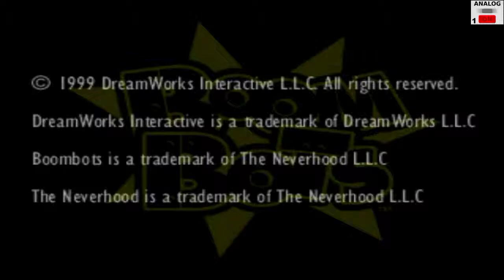Quick Look | Boombots (1999) - Playstation 1 HD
Development for the game started in January of 1998, when Doug TenNapel designed ten of the robots for BoomBots. Eventually, in March 1998, TenNapel managed to show the designs to *Steven Spielberg* of DreamWorks Interactive. He then received his approval to have The Neverhood Inc. develop the game alongside DreamWorks.During February of 1999, SouthPeak Games showed interest in publishing BoomBots. When BoomBots became a 'hit' during the May 1999 E3 trade show, SouthPeak Games decided it would publish BoomBots. BoomBots then entered alpha development stage on July 15, 1999 reaching beta development stage on August 15, 1999 before its US release in October.

Reception for the game has been generally negative. Although, the game has received some praise for its claymation cutscenes, it has been noted to be otherwise lacking graphically.Primarily, criticism has been on the graininess and lack of detail of the characters and stages. In addition, although there has been praise for the thematic diversity of characters and stages, the game has been criticized in ultimately lacking replay value due to missing variety within character movesets. Furthermore, the criticism of replay value has also been fueled by lack of gameplay elements within stages, and repetitiveness in character storylines.

and from my side , its a shit game with nice cutscenes ... added bonus will be posted ;) because i love you people